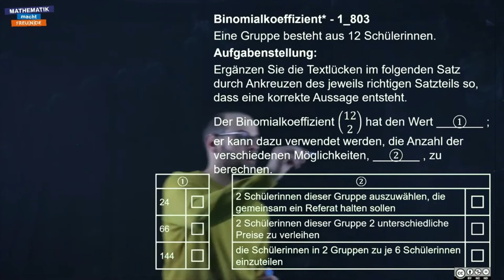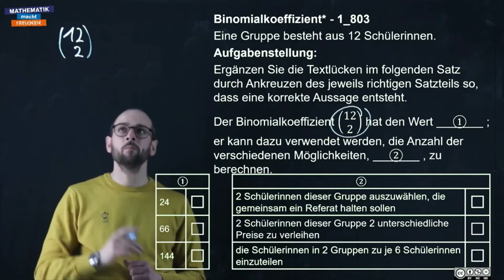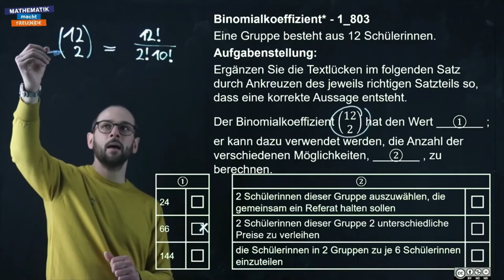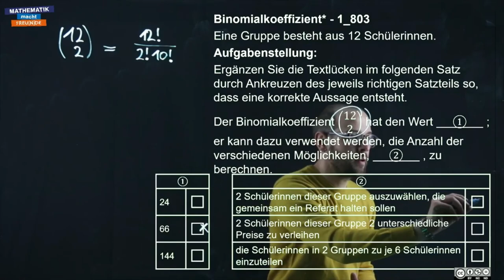Binomialkoeffizient (1_803)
Wahrscheinlichkeitsrechnung - Capstone (WS 2)